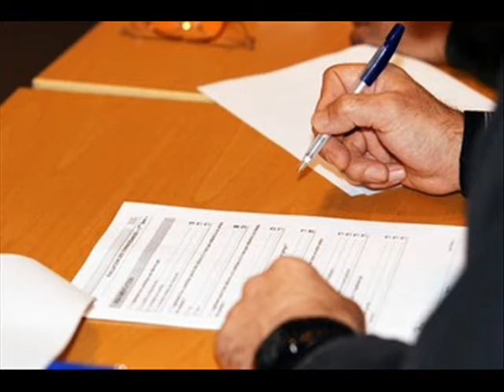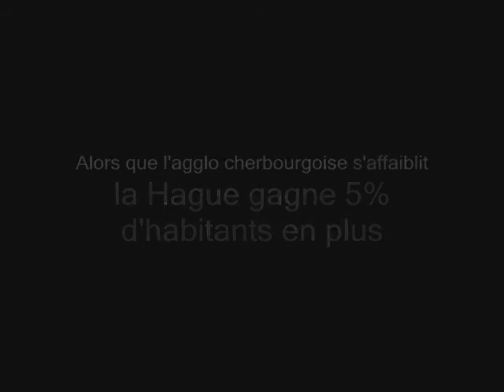Chiffres du recensement : les élus divergent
Avec la nouvelle année, les nouveaux chiffres du recensement sont tombés dans la région. Au total, nous sommes 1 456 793 bas normands. La population a augmenté de 4,7% en Normandie, plutôt pas mal donc... Mais comme à chaque décompte, les élus applaudissent ou maudissent l'étude de l'INSEE. Aujourd'hui on s'intéresse au top et au flop de cette dernière étude dans le Nord Cotentin.